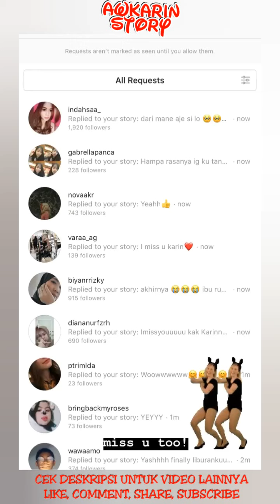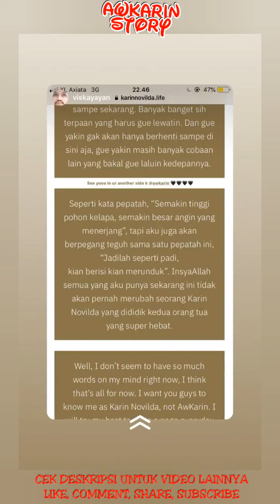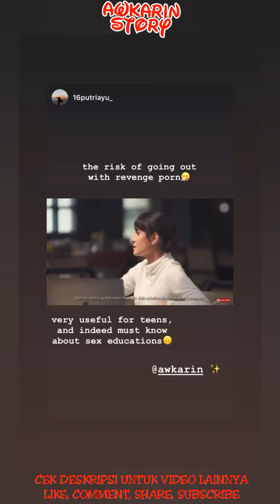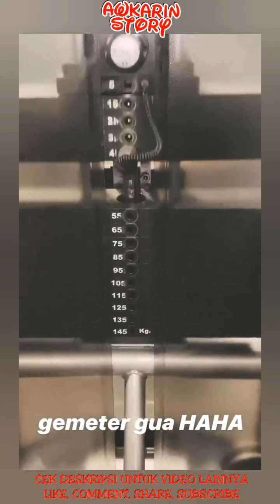i'm Back - 18 Desember 2019 || Awkarin Story